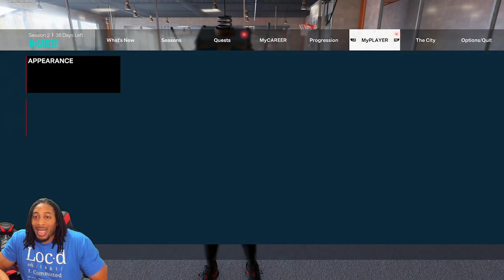NBA 2K23! BEST 6'5-6'9 JUMPSHOTS FOR 78+ 3PT BEST JUMPSHOTS + SHOOTING BADGES IN NBA 2K23!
2K HAS DROPPED PATCH 1.01 AND IN IT WE SAY GOODBYE TO THE VC GLITCH AS WELL AS THE MY CAREER XP GLITCH WHICH COULD MAX OUT YOUR PLAYERS IN 2 HOURS.  TYCENO IS BACK COOKING AND EXPLAINS HOW HE DOES HIS SIGNATURE MOVES, AND STEEZO THE GOD IS SHOWING YOU HOW TO DRIBBLE THE BASKETBALL LIKE A TRUE GLITCHER.